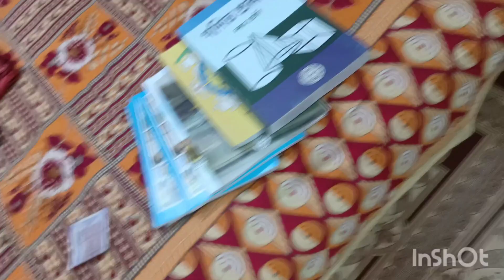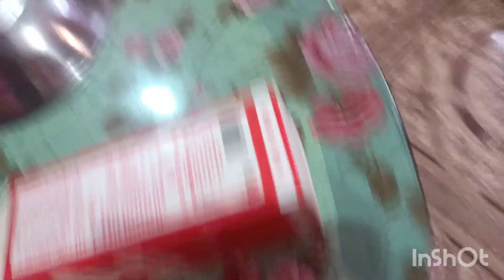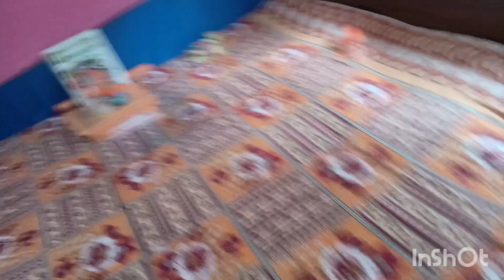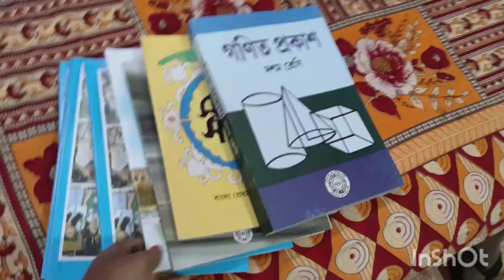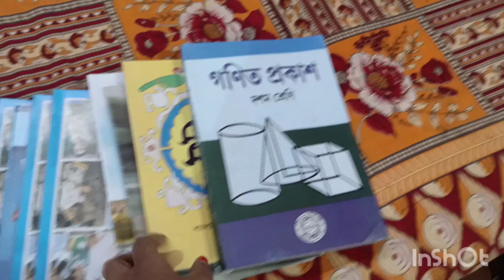Bangali vlog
বাবুসোনার স্কুলের dress কিনলাম|খিচুড়ি বানালাম|একটা chocolate কেক বানালাম|Bengali vlog|daily vlog

Sangita rana
daily vlog
bangla vlog
indian vlog
rakhi celebration
bengali housewife
bengali vlogger
biye bari
dadi ka birthday
raksha bandhan
soumi vlog
ai jonome amra achi
bangladeshi vlogger
bengali vlog
biye bari video
biye bari vlog
biyebari
biyer video
breakfast indian
butterscotch cake
cooking with sangeeta
daily vlog bangladesh
durga puja carnival 2022 kolkata

housewife routine
indian vlogger
kek dekoresan
kolkata sindur khela
lifestyle blog
puja shopping
rana vlobg
rojina kitchen 89
sangita
sangita vlogs
Sangita's vlog
SOumi
soumi bengali vlogger
spy bahu today full episode
sri ramkrishna song
Swiggy
tripura vloog
vlog housewife

bengali housewife
soumi vlog
bangla vlog
daily vlog

|| bangali vlog||daily lifestyle vlog

🥰 😍😍my daily vlog||bangali vlog

welcome to my new vlog|||watch my video

Indian  vlog.bengali family vlog.indian housewife
vlog.indian
lifestyle vlog.bengali lifestyle vlog.bangli
vlogger.bangladeshi
vlogger.indian vloggerindian vlogger ,indian daily
vlog.bengali
daily vlog.bengali couple vlog.a day in my life,indian
housewife daily
routine.berngali daily Ilife.bangla housewife vlog.bangla
lifestyle
vlog.kolkata couple vlog.funny vlog.bengali funny
vlog.